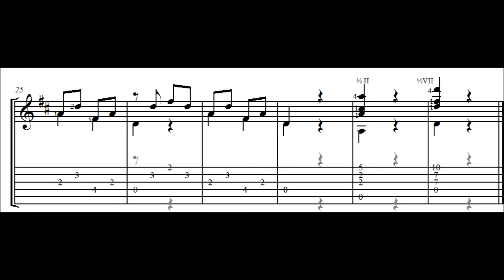Giuliani Opus 50 no 10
Software-generated audio of Mauro Giuliani - Opus 50 no. 10 "Allegro" for Classical Guitar.